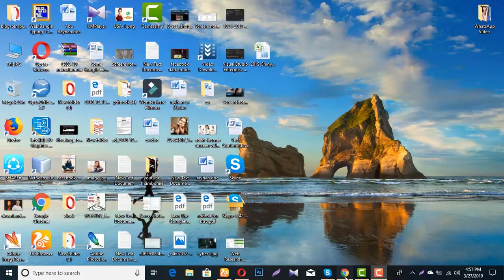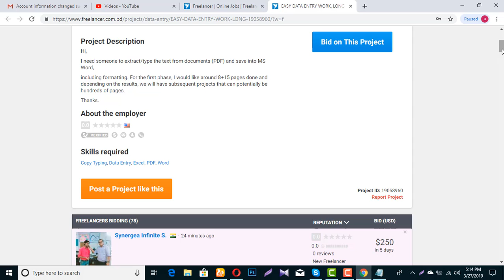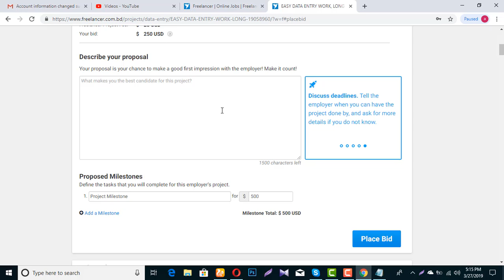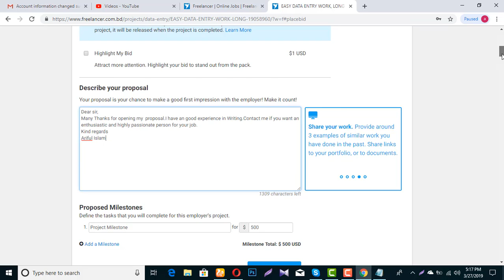Good Proposal for First Impression on Freelancing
How To Make Facebook dark Mode and stylish Tricks 2019

How To Earn Money Online $30-$50 Per Day From Metacafe (Upload videos, Start Earn Money) |Tutorial|

Video Creation Uploaded By Rayhans Academy